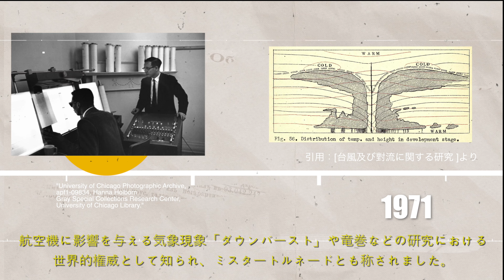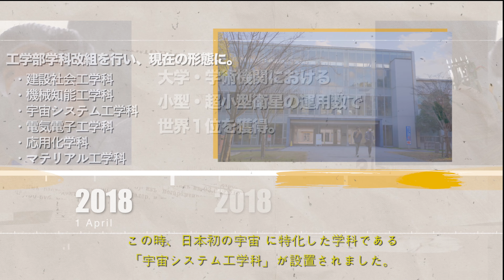【空撮×歴史】110年以上の“伝統”と“功績”!! 九州工業大学工学部の歴史